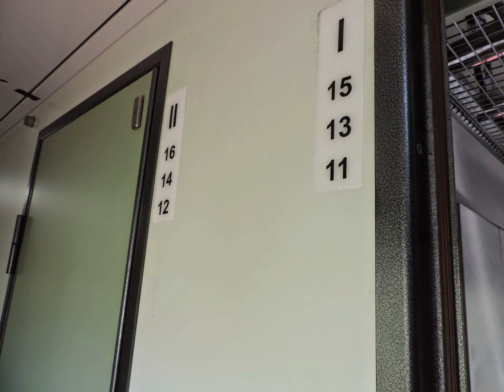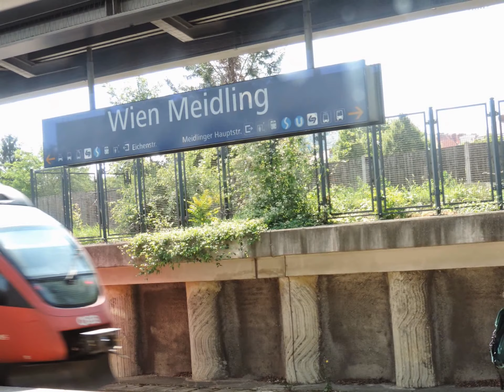Едем в вагоне Москва - Вена в поезде № 21 Москва - Прага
Едем в прицепном  вагоне Москва - Вена в поезде № 21 Москва - Прага , июль 2014 года